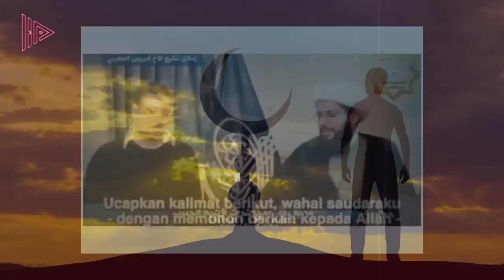KALO GAK TELITI PASTI KETIPU! Inilah Kelompok Sesat di Indonesia yang Mirip Islam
Islam menjadi agama terbesar yang dianut masyarakat Indonesia. Perkembangan Islam di tanah air memang cukup pesat, sehingga Indonesia memimpin negara di dunia dengan penduduk mayoritas Muslim. Namun, ada saja kepercayaan kelompok tertentu yang dinilai menodai ajaran Islam.